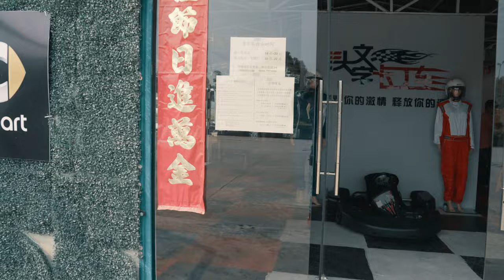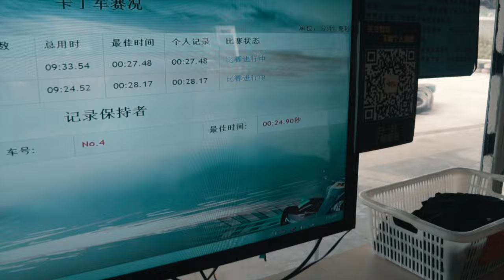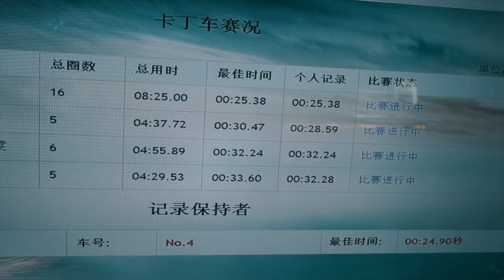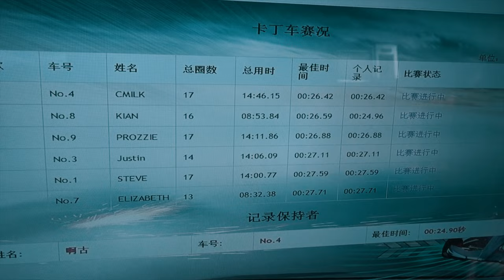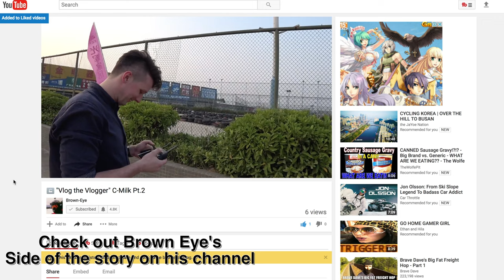What Do Chinese People Do For Fun?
Hey Laowinners!

Hey Laowinners!
We head to the Go-Kart track in southern China, and duke it out trying to break the all time track record. Karting is a new thing in China, and it is getting super popular. We wanted to see how we placed in the circuit, but what we didn't tell anyone was that our friend Beard is professional. Watch and see how close we got!